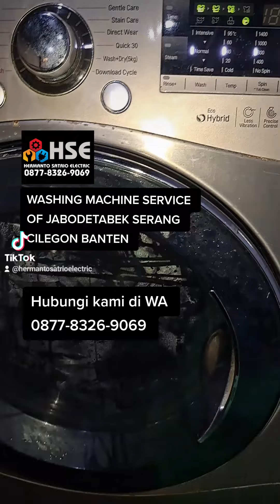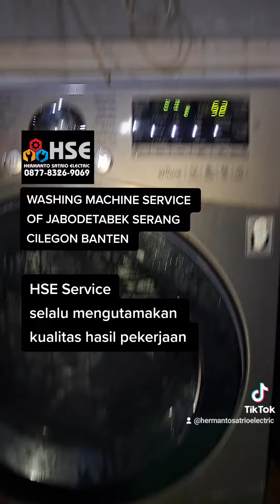Servis mesin cuci LG Front loading inverter with extra dryer di The Green BSD Tangsel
mesin cuci LG inveter Front loading with extra dryer adalah mesin cuci yang menggabungkan antara mesin cuci dan pengering baju.

dengan menekan tombol dryer, maka setelah pengering selesai dilanjutkan proses pengeringan yang menggunakan blower dan heater yang diarahkan fokus ke tabung mesin cuci.
diharapkan volume air dalam baju dapat berkurang dan proses penjemuran pakaian tidak berdurasi lama.

jangkauan layanan kami meliputi jabodetabek serang Cilegon banten.

hubungi kami untuk solusi perbaikan mesin cuci anda di WA 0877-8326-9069.

Profesional dan bergaransi  🙏